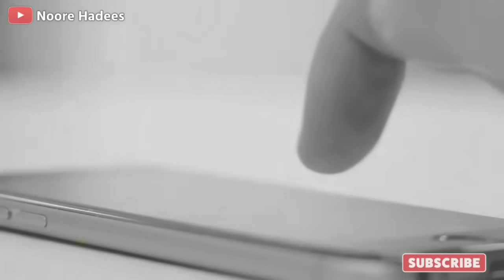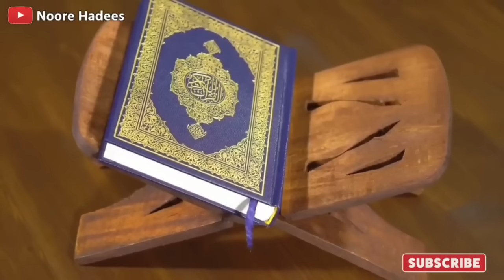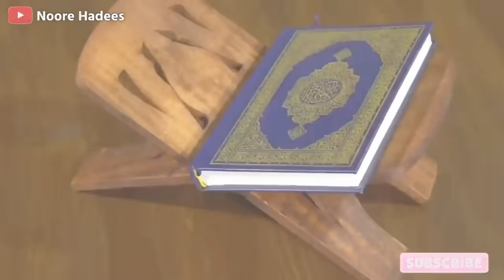रात में कुत्ता क्यों रोता हैं ? अज़ान सुनते ही कुत्ते क्यों भोंकते हैं ! हकीकत जानकर हैरानी होगी ।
Aajki is video mein ham Aapko batane wale hai Azan Ke Waqt Kutta Kyu Bhokta hai Aur Kuch Kutte Rone Jaisi Aawaz kyu nikalte Hai Khas kar Fajar ki Azan ke Waqt Kutte Rote kyu hai Aur Kutte Ki Paidaish Allah Ne Kaise ki Aur Kutte Ke Rone Se Ghar mein Kya hota hai Aur Azan Ke barey mein kuch Aham Malumat dene wale hai Kuch aisi galtiya jinko Azan Hote Waqt Nahi karna Chahiye To Wo Galtiya konsi Hai Har Musalman Is video ko pura zarur Dekhe Aur Share Zarur Kare.